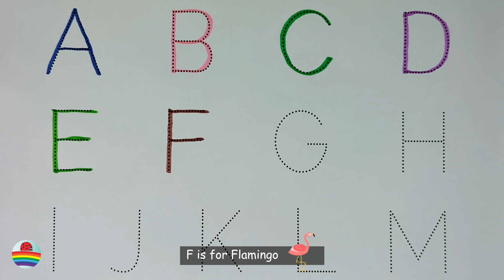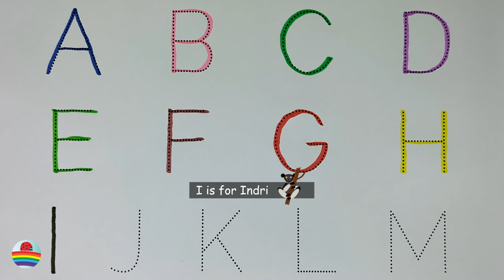Learn the English Alphabet Quickly and Easily